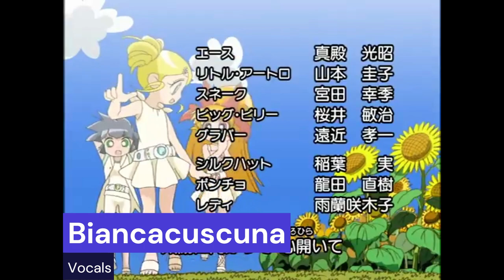Powerpuff Girls Z, Ending 4 - "Hearts Grow" (Himawari ~ English Cover)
Another commission fest has lead to a personal favourite of the PPGZ endings being completed! Check out the people who helped make it below:

Lyrics

Precious flower of the sun
Oh, please don't look so down
When the light of the day's just begun
To shine upon your heart

Remember
The day when
The sunset colored the fields
I was hesitant to tell you how I feel
I cried in secret, every day
Because of my love for you
As the days repeat, I wonder if you love me too?

Since when did the things change, like acting in the play?
All I did was feign, pretending to be okay

Please spread open your arms
You can cheer yourself up cause you are strong
Time to open up your heart

[Mandatory swear to avoid Made For Kids: Fuck!]